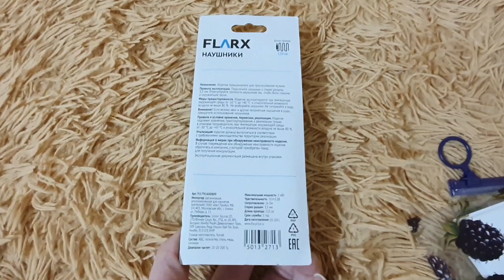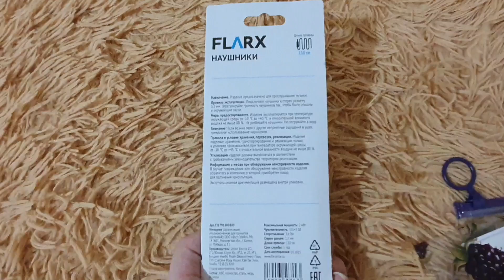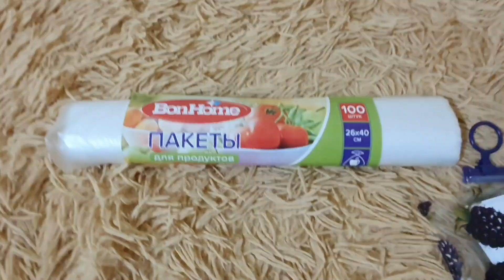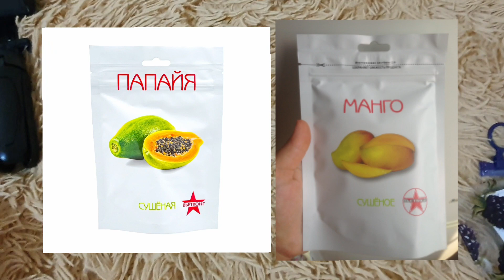Полезные вещи из Фикс Прайс! Рекомендую!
Сделала для вас небольшую подборку

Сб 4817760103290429